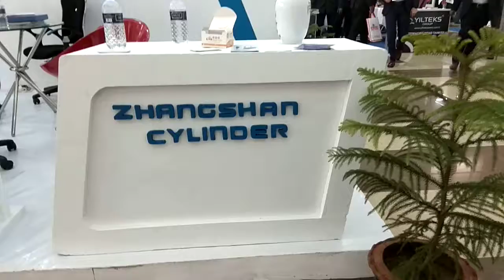Trade | Show | Booth | Design | Companies | Best | Event | In | The | World | GAS | Expo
Commitment | Commitment | Architect | krooy | com | krooybd | krooydotcom
Trade | Show | Booth | Design | Companies
Expo | 2022
Best | Event | Companies | In | The | World
Corporate | Entertainment
Corporate | Event | Management
Corporate | Event | Management | Companies
Event | Organizer | Company
Top | 50 | Event | Planning | Companies
Expo | Exhibition
Booth
Corporate | Retreat
Company | Event
Pop | Up | Booths
Rubber | Expo
Fabric | Displays
Booth | Design
Stand | Booth
Booth | Display
Show | Booth
Event | Booths
Portable | Booth | Design
Canton | Fair | 2021
Exhibit | Management
Expo | Online